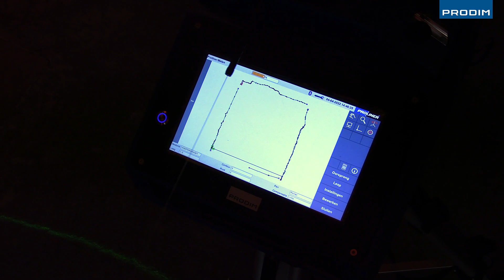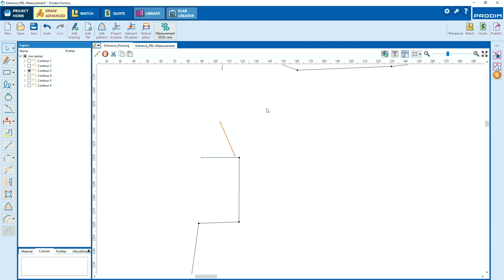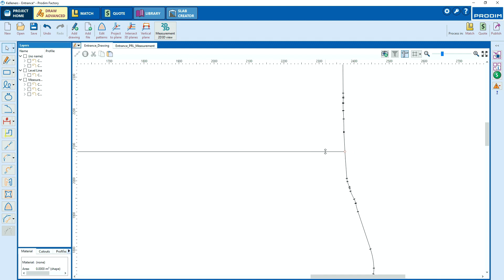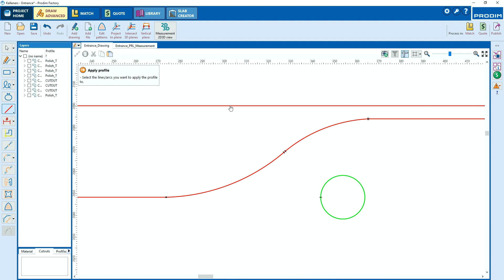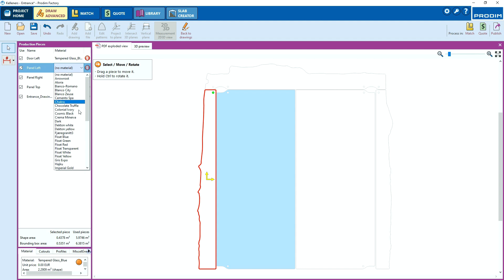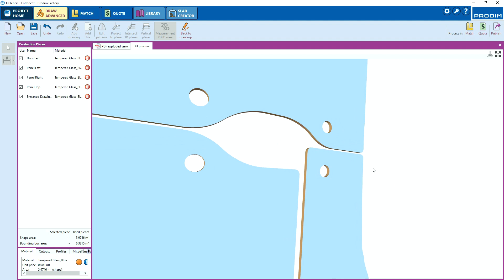Digital templating a glass entrance, custom formed with the Proliner and Factory software.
- Modèle numérique d'une entrée en verre, projet sur mesure avec le Proliner et avec le logiciel Factory.
- Medición digital de una entrada de vidrio hecha a la medida con el Proliner y el software Prodim Factory.
- Digitale Schablone für einen Glaseingang, der mit der Software Proliner und Factory Software individuell gestaltet wurde.
- Parete separatrice in vetro, con porte, misurato digitalmente con il Proliner ed elaborato con programma Factory.
- Digitaal meten en verwerken van een glazen entree op maat, met de Proliner en Factory-software.
- Цифровой шаблон стеклянного входа, выполненный по заказу с помощью Пролайнера и программы Factory.